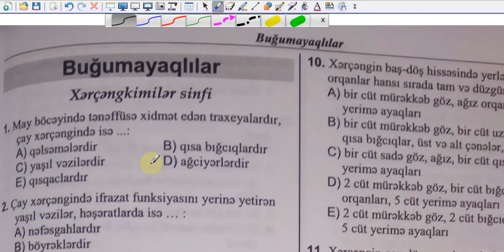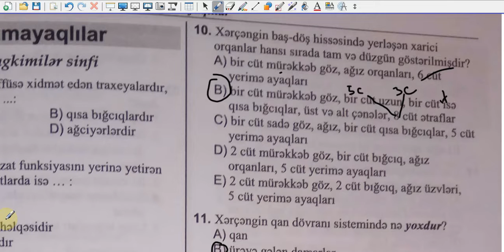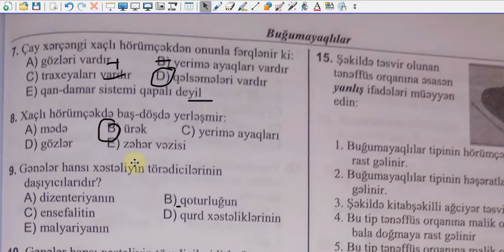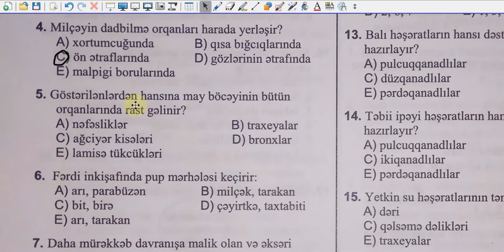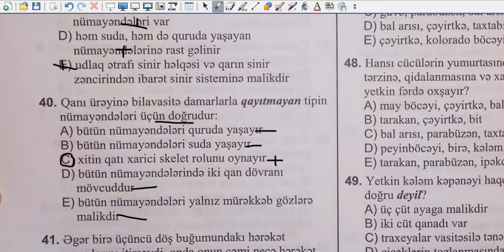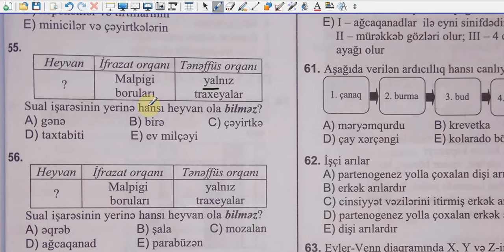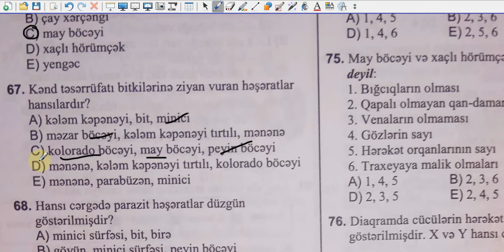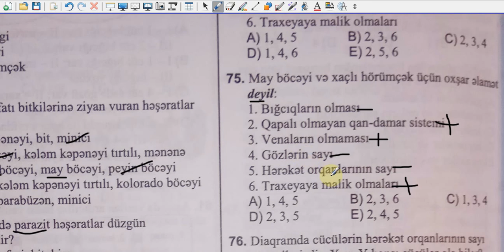Buğumayaqlılar tipi dim 2019.Səh 112 daxil.Biologiya dərsləri